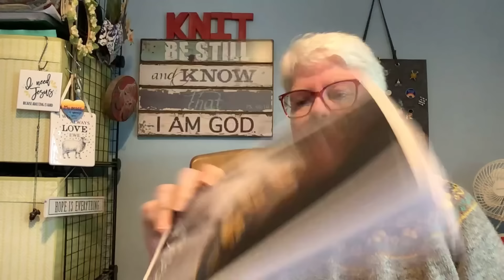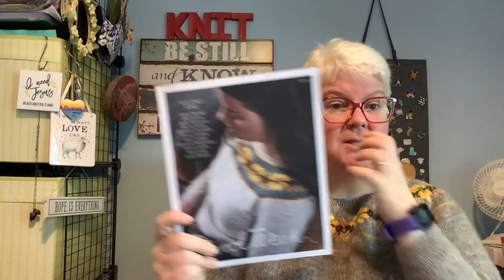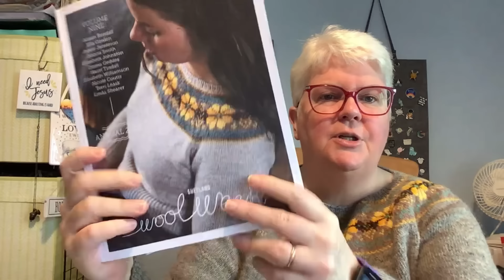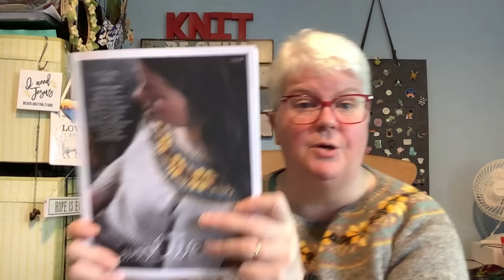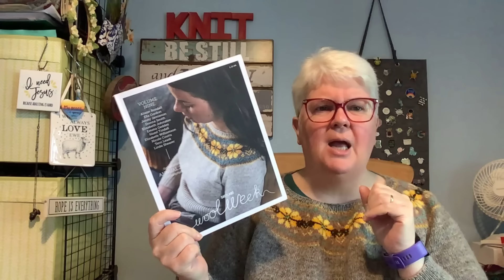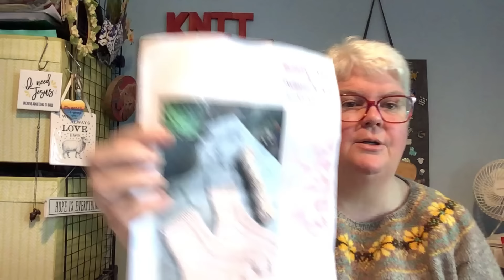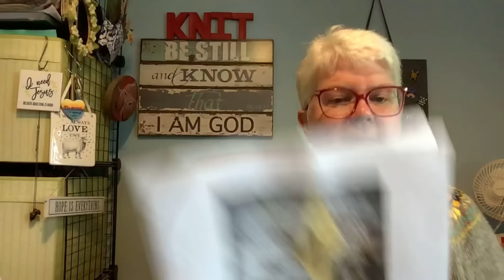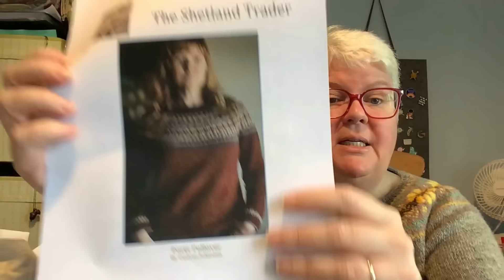Episode #64 Knitting Podcast. A chatty Perfectly Imperfect, fudgy, decision making episode x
Show notes to follow

@ruthlovestoknitpodcast on instagram
Ruthlovesroknit on Ravelry
Ruthlovestoknit on Ravelry

Treat yourself to a bag/notions bag or needle cases

All year
Any Twinset & Purl pattern

FOs
Vanilla Socks Gifted Turtle Purl Striped Turtle Toes All sorts of Fun

Flying Fox Shawl Gotham Knits
Floof Fibres Christmas 2022

Copper Conifer Socks Twinset & Purl
Yarnsmiths 2K090

Hattie Yolk Ella Gordon
Shetland wool week
Woolly knit cone Grey
As pattern Jamieson & Smith 23/92/78/71/4/5

Back to Richill by Brenda Brayfield
Nellie & Eve Camellia/Bird's Egg

Ruby & Roses yarn in Princess Tale

Plans

Willow Pullover by Andrea Gaughan (On hold)

30 mins a day
Simon Shawl by Twinset&Purl
Bird Street Yarn in Bloomin Lovely & Beeswax

Either Porty Cardigsn or Sweater
Jamieson & Smith MC FC38
CC1 FC47 CC2 FC43 CC3 FC43 CC4 FC45

Kyler Shawl by Isabell Kraemer
Either Shilasdair Smuid in Indigo
Or Kinross 4ply in Gorse
Bags makers
Midwinter yarns
The knitting swan
Duckpool lane
Crafty Cleggs Creations

Other mentions
@Twinset & Purl